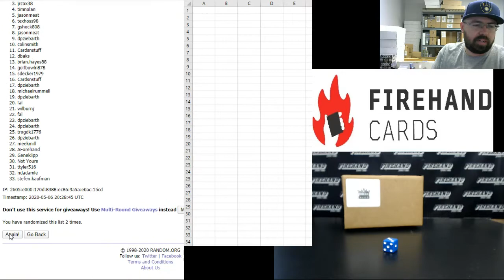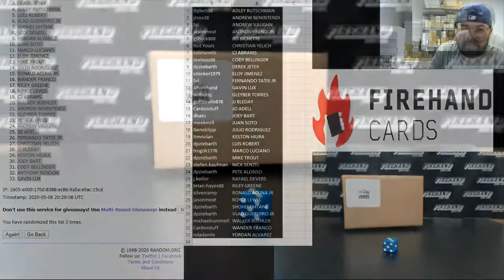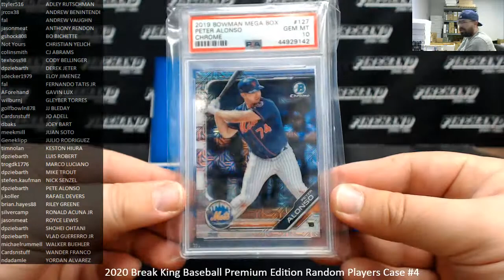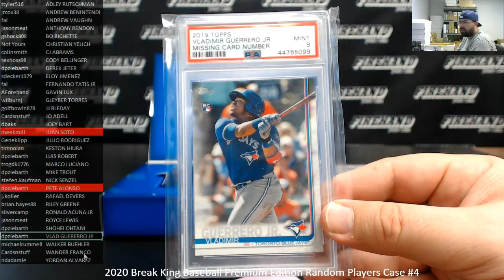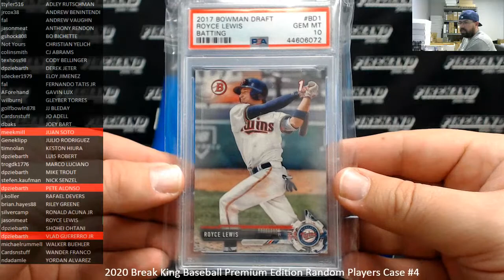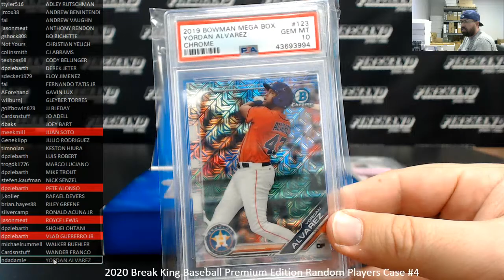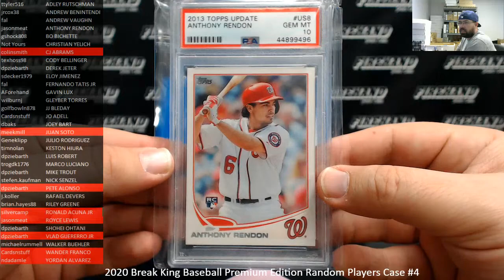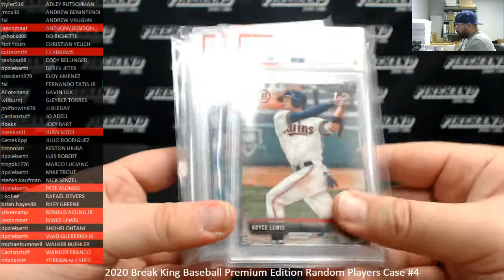5/6/2020 2020 Break King Baseball Premium Edition Random Players Case #4